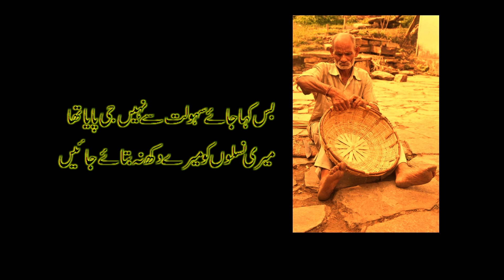Labour day | Labour Day sad poetry || Poetry to tribute labour || 1st May poetry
Labour Day sad poetry || Poetry to tribute labour || 1st May poetry || Mazdoor ka Din pr sad poetry